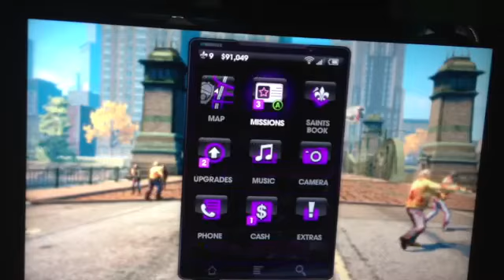Playing Saints Row The Third with my friend Mendoza1996